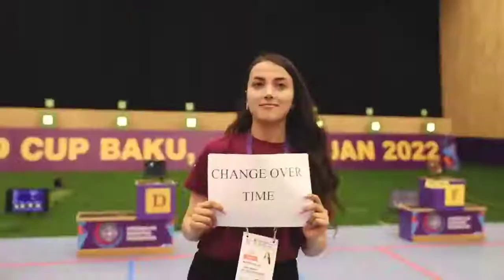ISSF WORLD CUP 2022 BAKU AZERBAIJAN 2022.